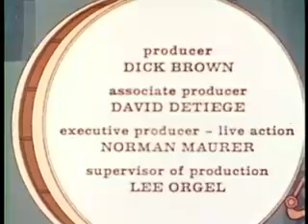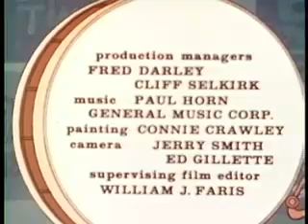The New Three Stooges -Dinopoodi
Classic animation via xxPLANETxxDAEVxx